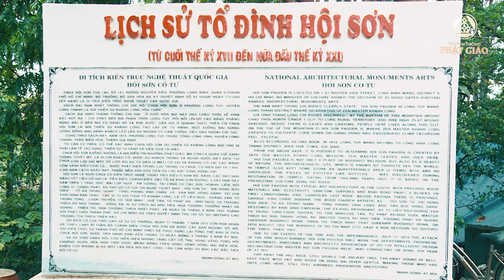Ngôi Chùa hơn 300 năm lịch sử - TỪNG BỊ CHÁY RỤI TẤT CẢ I Hội Sơn Cổ Tự